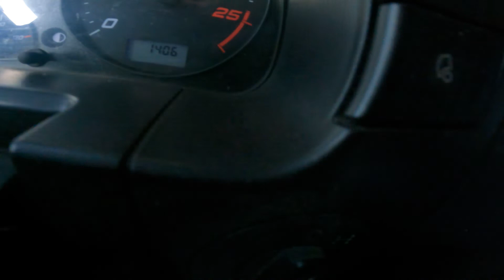👉🏼 CEA MAI URATA CURSA DIN VIATA MEA 🇹🇩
🇹🇩  Multumesc tuturor  pentru sustinere!💙💛❤
Nu uita sa apesi clopotelul butonului de Abonare, pentru a nu rata urmatoarea premiera video!